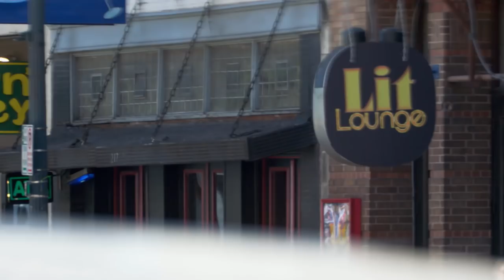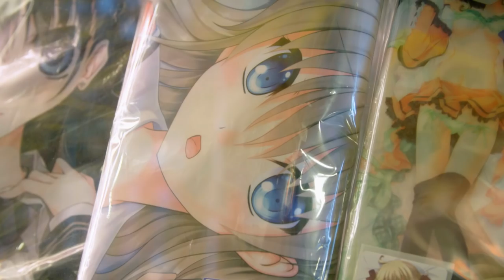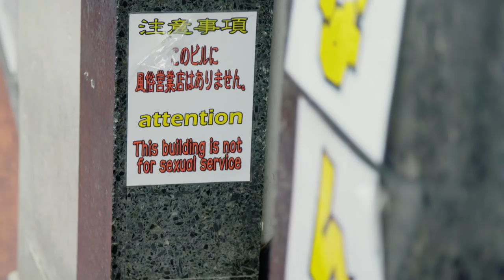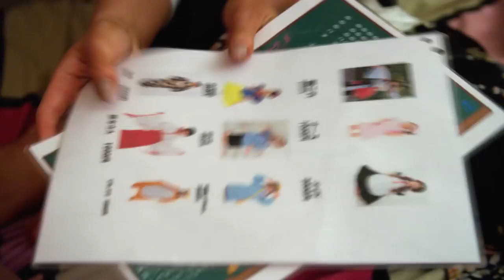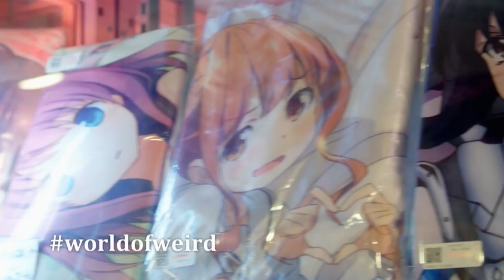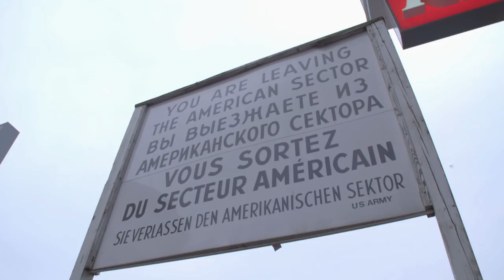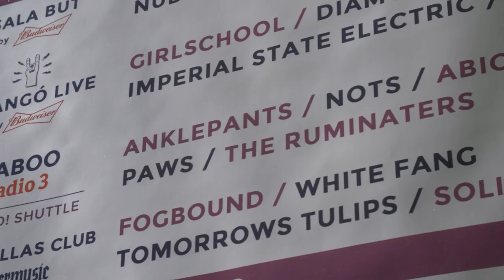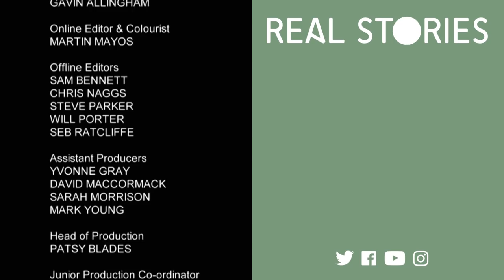World Of Weird: The One With Prancercise and Body Pillows (Subculture Documentary)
Welcome to World of Weird a show that flies around the globe meeting some of its most unusual and interesting characters. From spending time with the world's biggest family of 160 members strong, to working for a Japanese fake family rental agency, to preparing for the end of the world with doomsday prepper groups in the USA - each episode sees the four young and fun presenters fly to different corners of the globe and immerse themselves in the wonderful World of Weird.

Produced by Lion Television.